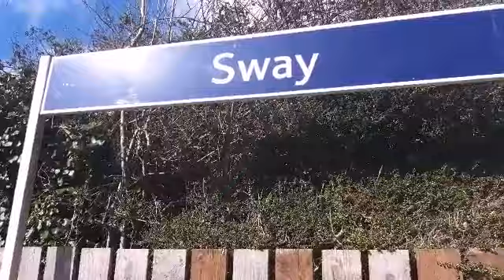Sway railway station. Feb 2020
Sway has 2 platforms and only stopping services stop here. Services to London Waterloo and Weymouth usually stop at sway.